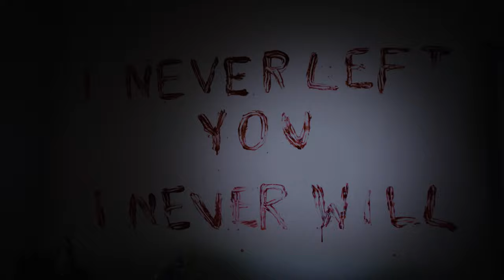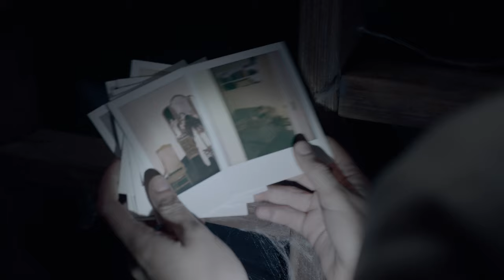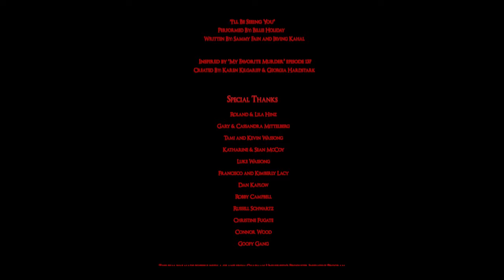The Moore Family Haunting | Dir. Matthew Wassong | True Story/Horror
"Following the death of their mother, 16-year-old dawn is subject to her 12-year-old sister Lily’s delusions involving visits from their mother in the dead of the night.

Lily is convinced the supernatural events appearing to her is the ghost of their mother, but dawn is certain that this is Lily’s unhealthy way of coping.

However, When dawn becomes increasingly unable to find logical reasons for the supernatural things occurring within her house, she is unable to deny the signs any longer and unwittingly finds herself confronting the presumed supernatural source terrorizing her home."

Starring:
Victoria Rice
Bailey Sloan
Riley Hutcheson
& Dave Coyne

Directed By: Matthew Wassong
Produced By: Laura Mittelberg
Written By: Noah Jorgensen
Director of Photography: Ryan Urzi
Production Designer: Josephine Isore
Editor: Juliana Glodek
Sound Designer: Lindsey Ellis
Original Score By: Robert Mai

Inspired by Episode 137 of "My Favorite Murder" by Georgia Hardstark and Karen Kilgariff

FOLLOW US FOR EXCLUSIVE BTS CONTENT!